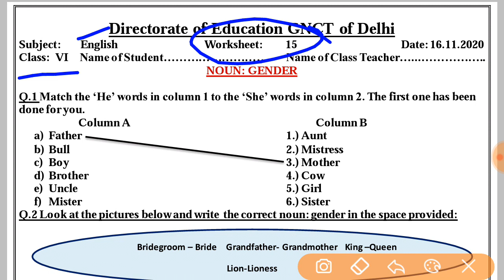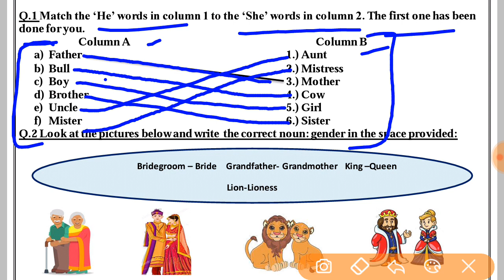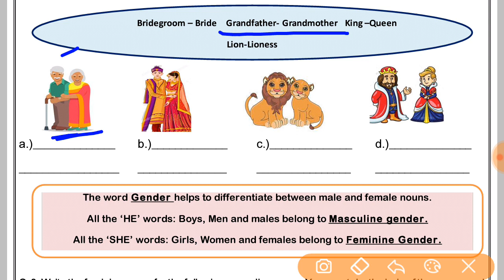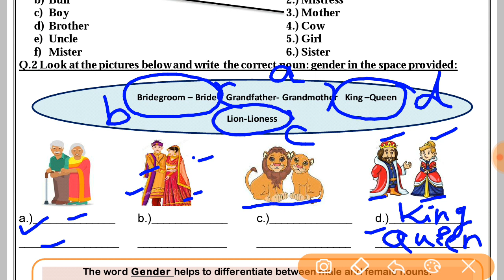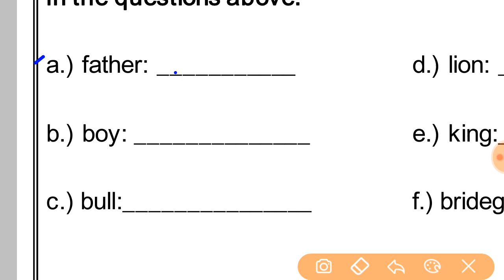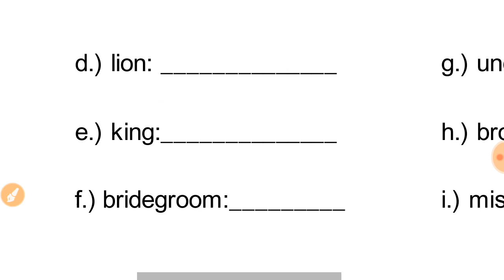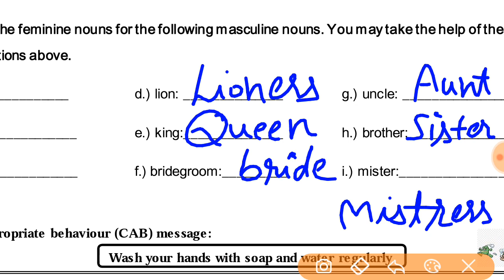WORKSHEET 15 class 6 ; ENGLISH (16/11/2020) MONDAY : DOE WORKSHEET 15 class 6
IN THIS VIDEO WE WILL DO WORKSHEET 15 class 6 ; ENGLISH (16/11/2020) MONDAY : DOE WORKSHEET 15 class 6
organised knowledge,
16november  English worksheet 15
16november class 6 English worksheet 15
16november English worksheet 6 class 6
16november worksheet 15 English class 6

6 class Worksheet
6 class Worksheet 15
6 class English Worksheet
6 class  English Worksheet 15
6th class  English Worksheet
6 class Worksheet 15 English
6 class  English Worksheet 15
6 class English worksheet 15

Doe Class 6 English Worksheet 15
Doe 6 class English Worksheet 15
Doe 15th class English Worksheet15

today Worksheet15
today English Worksheet 15
today class 6 Worksheet 15
today Class 6 English Worksheet 15

Aj ki WorkSheet English
Today's WorkSheet
Today Worksheet

worksheet6 class6
# English worksheet15
# English worksheet15class6
class6 English worksheet15
15class English worksheet15
todayclass6 English worksheet